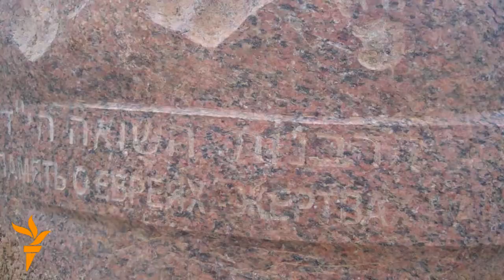Вандалы не даюць спакою магілёўскім габрэям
4 лістапада ў Магілёве габрэйская грамада адзначыла гадавіну зьнішчэньня фашыстамі нявольнікаў гета. Ля мэмарыялу «У памяць аб габрэях — ахвярах нацызму» чыталіся малітвы, і, паводле іудзейскай традыцыі, да яго ўсклалі маленькія каменьчыкі. Напярэдадні вандалы абмалявалі высечаныя на жалобным камені далоні.